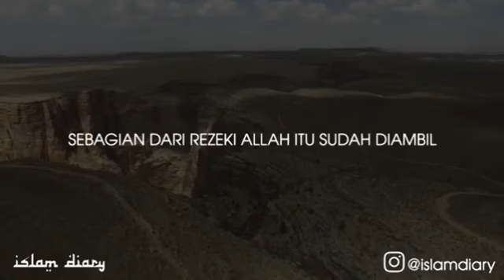JANGAN MEMILIH SUAMI KARENA PEKERJAANYA USTADZ SALIM A. FILLAH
@Regrann from @suami.istri.bahagia  -  ” Hai manusia, ingatlah akan nikmat Allah kepada kamu. Adakah pencipta selain Allah yang memberi rezeki kepada kamu dari langit dan bumi? Tidak ada tuhan selain Dia, maka betapa kamu bisa dipalingkan?”(QS.Al-Fatir: 3)
Janganlah kamu tergoda dengan harta yang ada pada dirinya. Tergodalah dengan iman yang tertanam dalam hatinya. Karena harta yang dijaga sehebat apapun tetaplah hanya sebuah titipan. Tapi iman yang terus dia jaga untuk-Nya dan juga untukmu tidak akan pernah pudar,hanya jika kamu juga saling menguatkan dan menyempurnakan. Bersyukurlah jika kamu mendapatkan keduanya. Potensi rezeki yang besar juga iman yang hebat. Jagalah terus sampai desahan napas terakhirmu.
Source : @salimafillah @mfarisap @proumedia